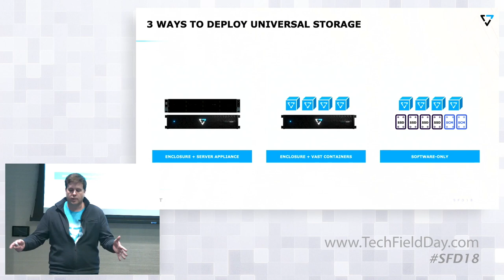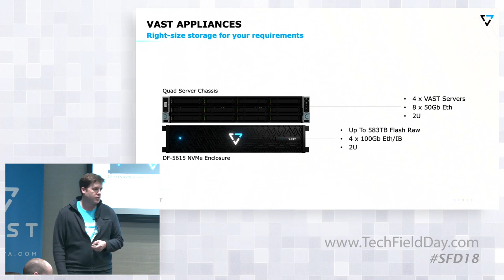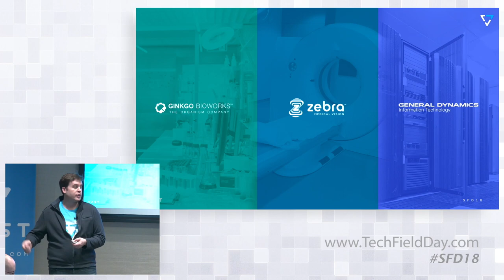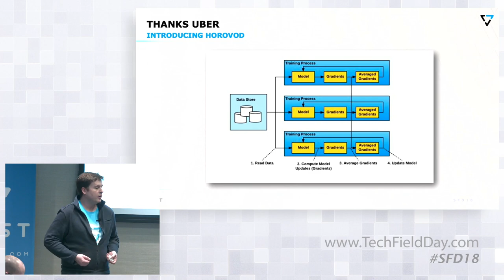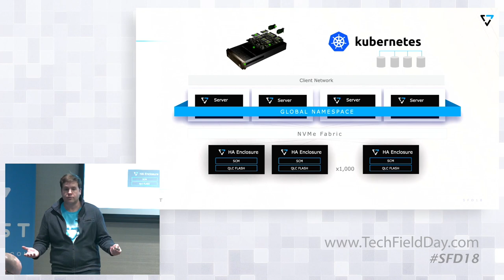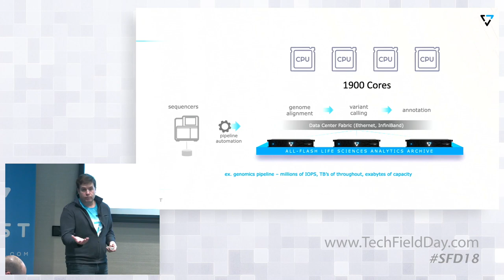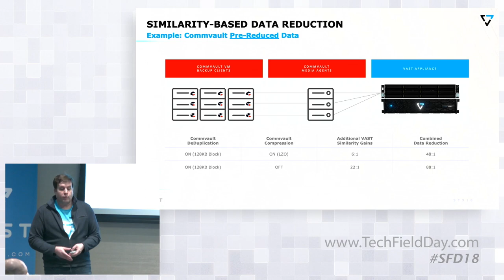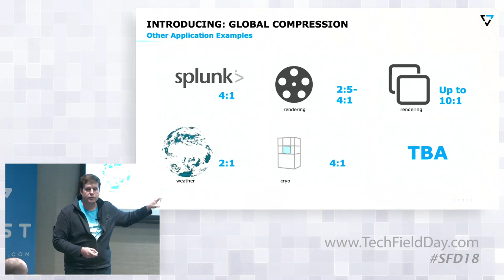VAST Data Universal Storage Use Cases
• Deployment models
• Example Universal Storage Use Cases

 - Artificial Intelligence
 - Life sciences and genomics
 - Financial services analytics
 - Data protection and secondary storage

Presented by Jeff Denworth, VP Products and Marketing

Recorded at Storage Field Day 18 in Silicon Valley on February 27th, 2019.